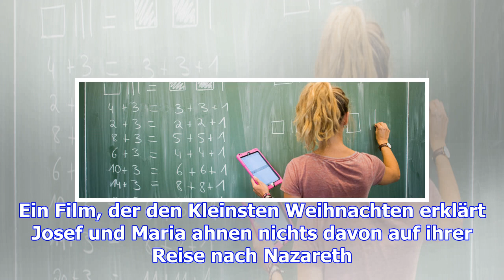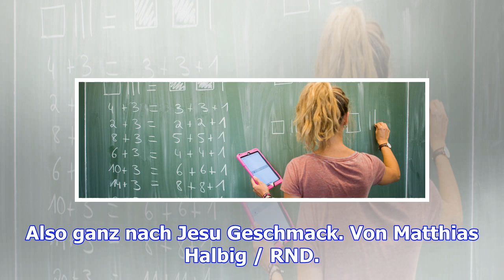Kino – „bo und der weihnachtsstern“ – ein esel rettet jesus – haz – hannoversche allgemeine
Hannover. Blöd, dass die Drei Könige mit Gold, Myrrhe und Weihrauch erstmal bei König Herodes aufkre...